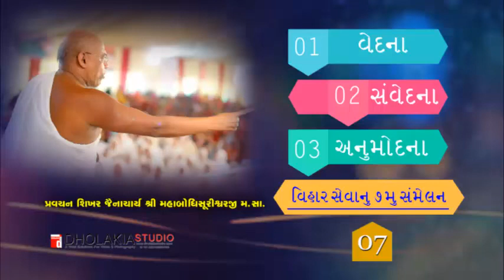07-વેદના- સંવેદના- અનુમોદના